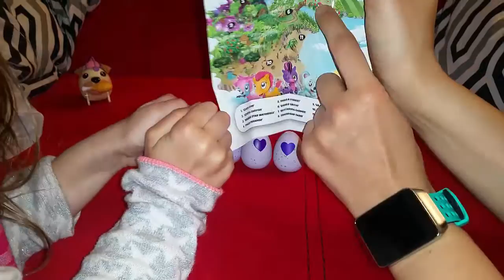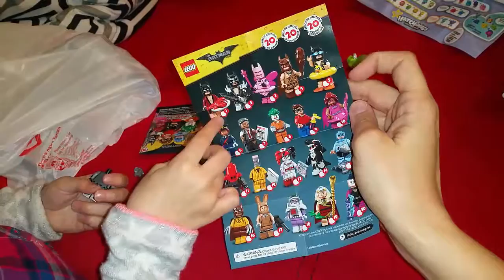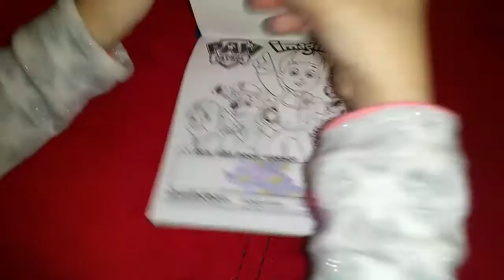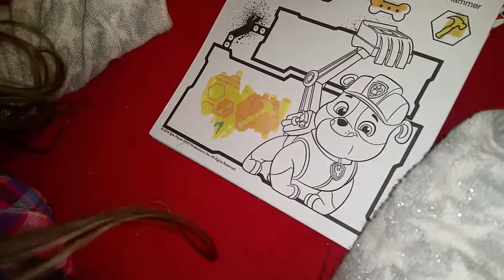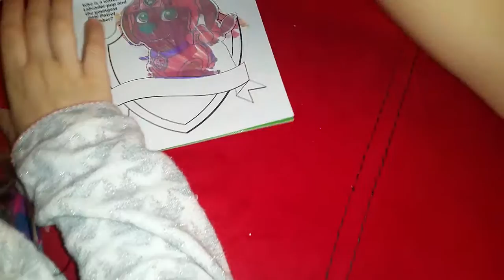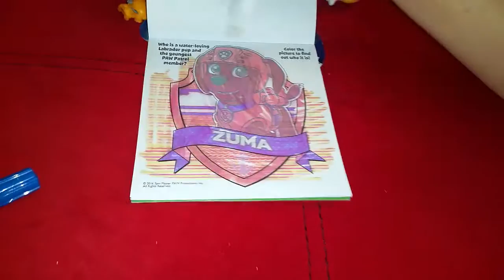Target Haul Hatchimals Colleggtibles Chubby Puppy Magic Ink Paw Patrol